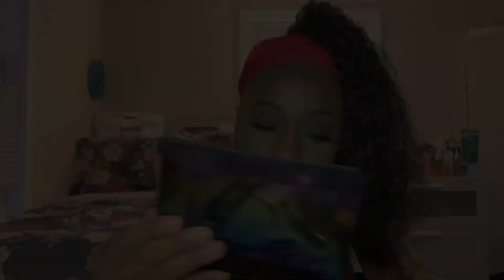GRWM/A Day in the Life of Cahrina J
HEY Y'ALL! This is my very first video, A Day in the Life of Cahrina J! I hope you enjoy!